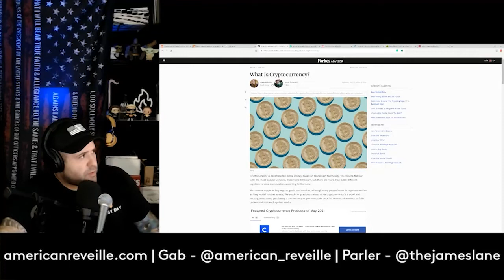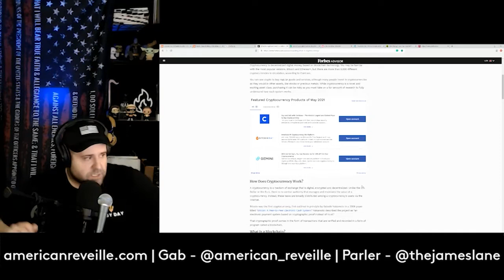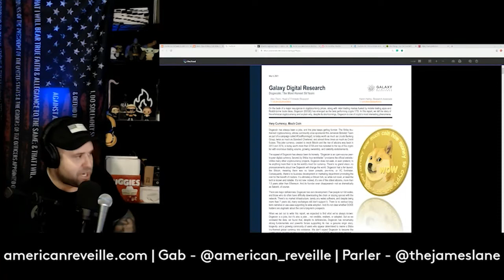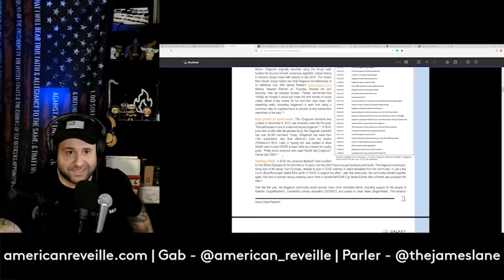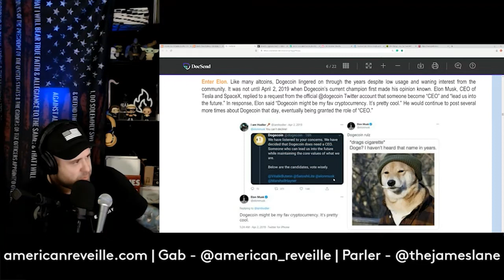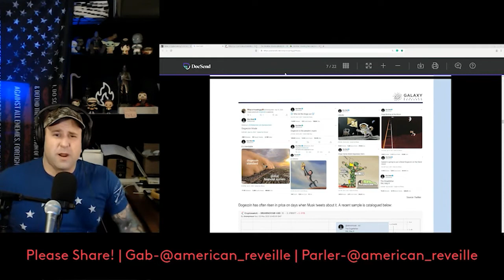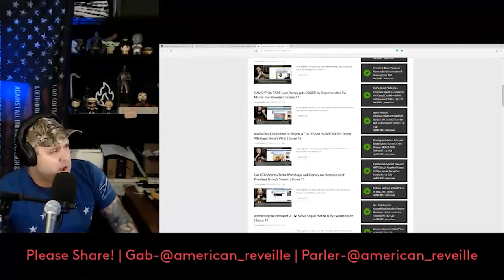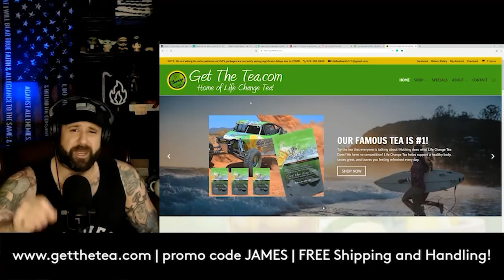Blockchain Technology, Dogecoin, and Dogefather 101 for Conservatives! | Ep 139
In episode 139 of the American Reveille Podcast, I use the Galaxy Digital Research Study of Dogecoin to provide the Right with a basic explanation of blockchain technology, cryptocurrency, dogecoin, and more. With Elon Musk's SNL appearance causing controversy and the US Dollar seemingly falling apart under the Biden Administration, it is time to admit the world is changing. It is time to think outside the box as blockchain technology could aid the patriots in ways you could never imagine!